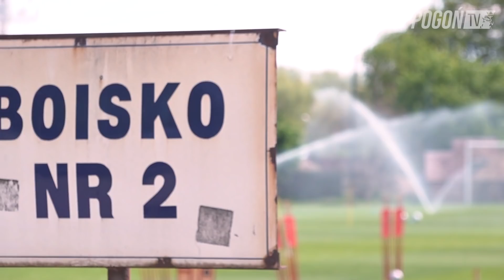Portowcy wracają do gry - Dzień 3. - Radość z piłki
Pierwszy trening Pogoni Szczecin po przerwie. W środę Portowcy trenowali w maksymalnie sześcioosobowych grupach.
Relacja z zajęć i rozmowy z trenerem przygotowania fizycznego Rafałem Burytą oraz Adamem Frączczakiem.